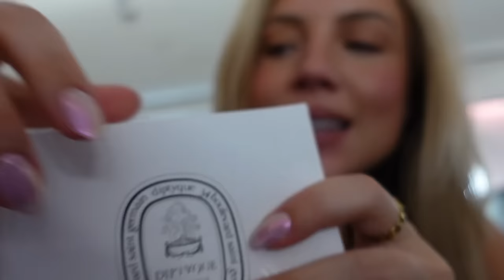Babymoon in DUBAI | Elanna Pecherle 2024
What an incredible trip to Dubai! I have never been and you better believe we'll be going back. Feeling relaxed and ready for this baby to come in just over a month. Hope you enjoy!

Links of what I wore are on my instagram under "DUBAI" highlights

We booked our holiday through and couldn't recommend it more!
It was such a luxurious hotel that was on for such a great offer!!